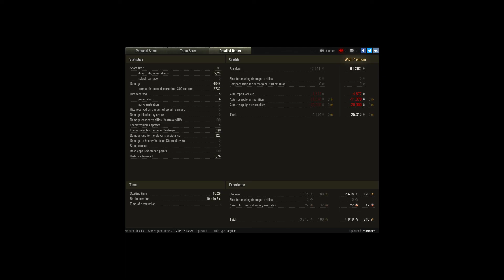T 71 24k win 8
Player: rosonero [V3GAN]

Mastery Ace Tanker and Top Gun, 4k damage, final 1 vs 3